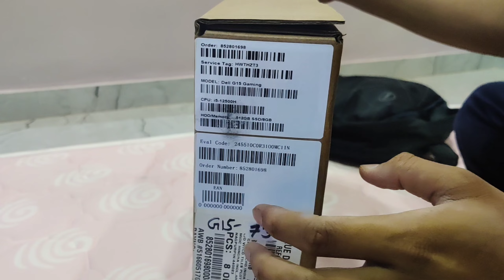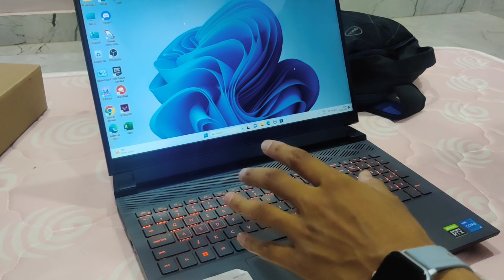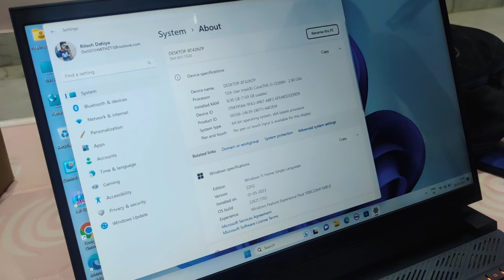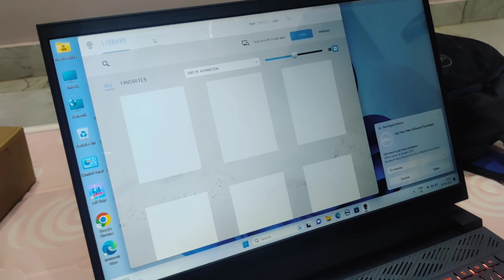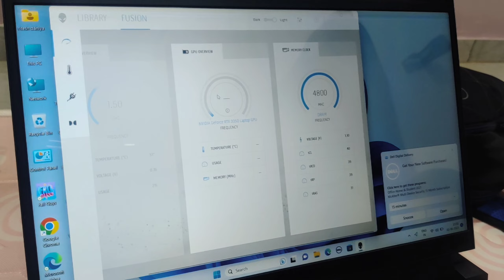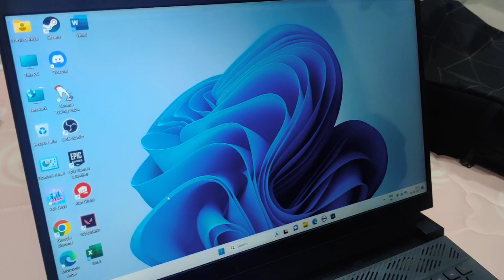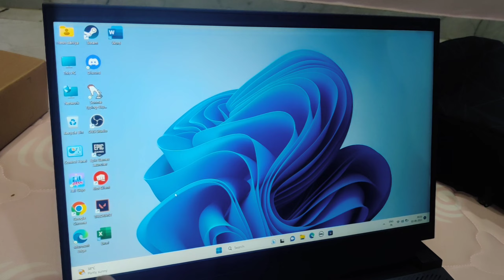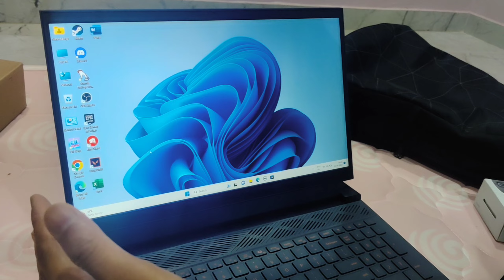Dell G15 gaming laptop 12th generation Intel i5-12500H NVIDIA RTX3050 graphics card#unboxing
Dell G15 gaming laptop 12th generation Intel i5-12500H NVIDIA RTX 3050 graphics card#unboxing

12th Gen Intel® Core™ i5-12500H

NVIDIA® GeForce RTX™ 3050, 4 GB GDDR6

8 GB, 2 x 8 GB, DDR5, 4800 MHz

512 GB, M.2, PCIe, SSD

39.6-cm. display Full HD (1920X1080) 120Hz

Instagram link is .